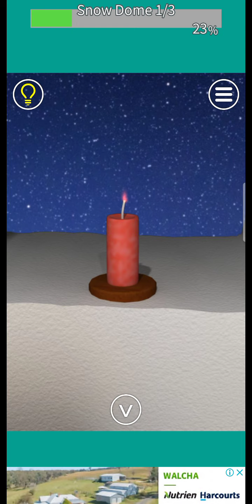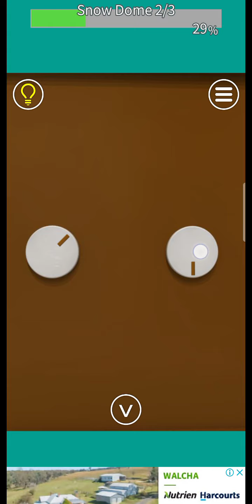EXITS room escape game - snow dome gameplay walkthrough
Guide game EXITS room escape game - normal mode : snow dome level 1 sampai 3